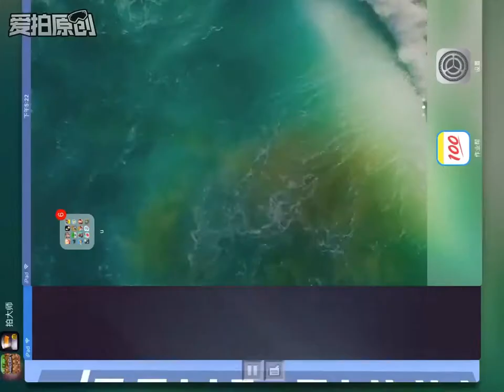38421TNT VS White Sheep!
White Sheep:Way?It's not Pink Sheep!It's me!?